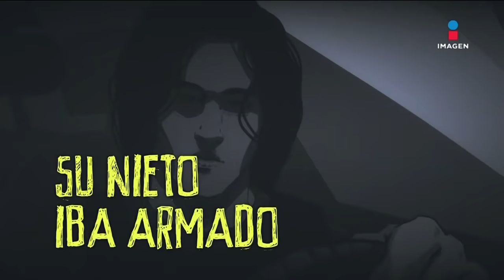Tiroteo en Texas: Cronología de una masacre que sacude la vida de Uvalde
Un tiroteo registrado en una primaria de la localidad de Uvalde, en Texas, dejó 19 niños y dos maestras muertas, además del tirador que presuntamente fue abatido por la policía. Las autoridades informaron que el agresor, identificado como Salvador Ramos,  ingresó a la escuela en una camioneta y disparó en un solo salón.     26 mayo de 2022

Te invitamos a ver el siguiente video:
Autor de tiroteo en escuela de Texas compró legalmente rifles unos días antes del ataque
//youtu.be/Z8smBbBZLvk